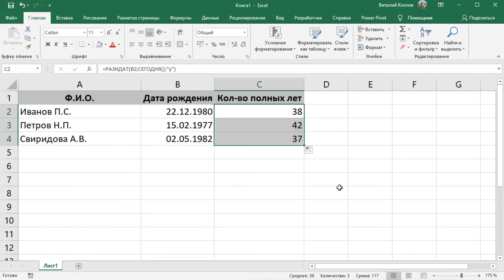excel_videodarslari 8 DARS Excel TO'LIQ YOSHNI HISOBLASH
Assalomu alekum do'stlar Siz bilan
1C BUXGALTERIYA UZB KANALI orqali Sizga foydali o'zbekcha kontent
tayyorlashga harakat qilmoqdamiz.

KANALGA OBUNA BO`LING DO`STLAR!